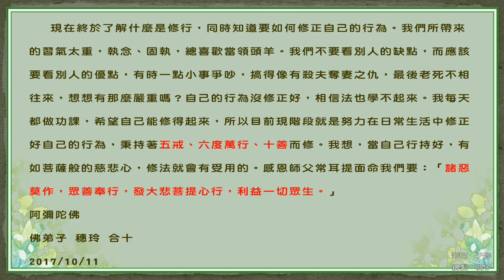學習 南無第三世多杰羌佛如來正法的親身受用－努力聞法在日常生活中好好修行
自100年跟著師父至今，我不是最優秀的、也不是最精進的。不過自從接觸  H.H.第三世多杰羌佛的如來正法後，對過去的種種總算清楚明白，一且都是因果業力所造成，面對人事物也能夠明瞭一切都有因果存在，有的是來報恩、有的是來討債，都是要還的。知道自己是帶業修行之人，一切就清楚明瞭，懂的釋懷，但要放下著實不容易。
記得師父教我開始要積極恭聞 H.H.第三世多杰羌佛的法音時，我昏沉、掉舉不斷。記得有一次又昏沉趴在桌上睡著了，忽然間一隻溫柔的手拍拍我的手臂，似乎是在提醒我。我當下頓時間嚇醒，雙手合十懺悔，請求  諸佛菩薩原諒，所以聞法時一定會選擇自己很清醒的時候。雖然自己有一邊聽不見，比較吃力，但仍是要繼續聞法，讓自己不落入邪惡見和錯誤知見。我們是一群很有福報之人，有幸能接觸  南無第三世多杰羌佛的如來正法，我們要好好修行。

      我個人有很多次小小經驗能知道佛法的偉大。初次來佛堂時師父協助後，我就提醒自己，無論好壞自己都要去接受面對他。我覺的自己不要小小事情就請求師父幫忙，雖然師父慈悲，但要懂得體恤師父，別老是報憂不報喜，所以當兒子車禍很嚴重的在急診室時，我雙手合十請求  南無第三世多杰羌佛、  十方諸佛菩薩加持我兒子！瞬間我頭皮發麻，兒子在醫院遇到貴人醫師，很快就出院了，雖然後來修養了七個月，但很慶幸沒有留下後遺症。以前我在其他寺廟當志工時，兒子都超反對，他們的認知就是要捐錢花時間。現在就不會反對了，星期六我要去佛堂共修，如果沒出門，兒子還會問：「妳今天怎沒出門參加共修？」

      我很怕蚊子咬我，以前都會殺生，但現在就不敢了。記得有一次手臂上一個好大好大的包，無論擦任何藥都無法消除，那天剛好來佛堂供水，忽然靈機一動，我跟蚊子說：「你不要咬我，我就不會犯五戒裡的殺生戒，我不想傷害你。」於是我持《百字明咒》迴向給他們，包竟然就消失掉了！所以現在我在家會跟蚊子、蟑螂、螞蟻、壁虎對話，兒子說：「媽媽，因為我懂妳ㄟ，不然外人看妳，會以為妳是神經病。」我一想到就超級想笑。

      現在終於了解什麼是修行，同時知道要如何修正自己的行為。我們所帶來的習氣太重，執念、固執，總喜歡當領頭羊。我們不要看別人的缺點，而應該要看別人的優點，有時一點小事爭吵，搞得像有殺夫奪妻之仇，最後老死不相往來，想想有那麼嚴重嗎？自己的行為沒修正好，相信法也學不起來。我每天都做功課，希望自己能修得起來，所以目前現階段就是努力在日常生活中修正好自己的行為，秉持著五戒、六度萬行、十善而修。我想，當自己行持好，有如菩薩般的慈悲心，修法就會有受用的。感恩師父常耳提面命我們要：「諸惡莫作，眾善奉行，發大悲菩提心行，利益一切眾生。」

阿彌陀佛

佛弟子 穗玲 合十
2017/10/11

本影音為「學習　南無第三世多杰羌佛如來正法的親身受用-努力聞法在日常生活中好好修行」，歡迎十方大眾轉載連結弘揚正法，唯請標示註明本影音之原始網址如下：